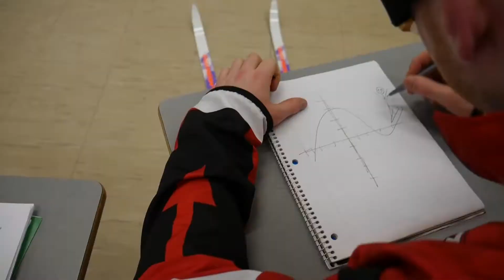Caelan the Canary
A video I created for the Augustana Ski Team in March 2020 before the COVID-19 pandemic occurred.